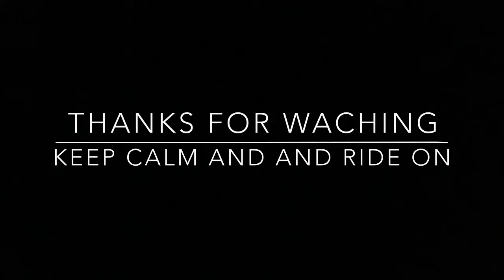Happier II Dressage Music Video II Bunbu11 Schleichs